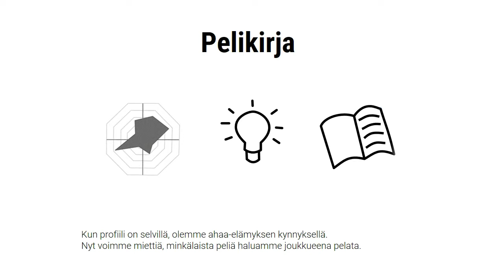Kulttuuri tukemaan strategiaa, Erkki Kari-Koskinen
Olemme kaikki kuulleet iskulauseen ”Culture eats strategy for breakfast!”
Näin se on, mutta voimme ratkaisevasti muuttaa kulttuurin ruokailutottumuksia.

Kulttuuria voi systemaattisesti kehittää tukemaan valittua strategiaa.
Aluksi kannattaa selvittää nykyinen kulttuuriprofiili.

Missä olemme vahvoja? Missä ovat suurimmat kehityskohteet?
Mitkä asiat hidastavat strategian toteutumista?

Kun profiili on selvillä, olemme ahaa-elämyksen kynnyksellä.
Nyt voimme miettiä, minkälaista peliä haluamme joukkueena pelata.

Selvitä kulttuurisi profiili. Saat ajatuksen joukkueesi uudesta pelikirjasta.